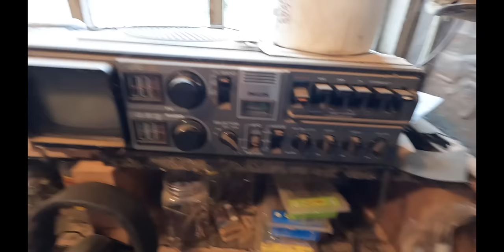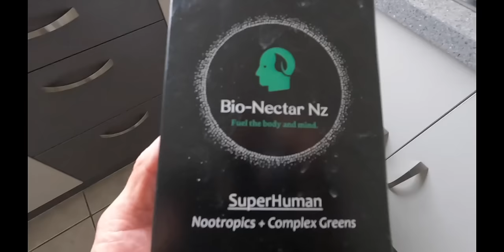New Zealand ADVENTURE VLOG 229 Advertisement, camping, diving, fishing, hunting, jack of all trades.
A few missions from New Zealands South Island on the West Coast, freediving, Crays and Kinas, deer hunting, camping, father and son missions, 4WDing and Adventure Dog, plus a few other bits and pieces.